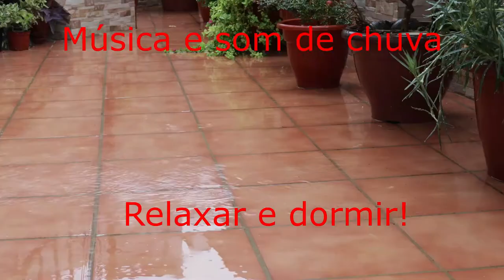Música calma em ambiente chuvoso I ideal para relaxar e dormir I santo remédio!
A música relaxante é quase como uma vitamina para os nossos neurônios,
faz-nos mergulhar num estado mental que nos permite melhorar o nosso raciocínio e melhorar as nossas capacidades de espaço-tempo.

É por isso que é importante ter música para dormir profundamente também.
Em paralelo, melhora a interconexão entre os nossos hemisférios,
favorecendo uma comunicação mais rápida entre os nossos neurônios.

A música para acalmar a mente produz um efeito diferenciado:
 ajuda a pessoa a abstrair-se da situação presente e a evitar situações relevantes e significativas do passado, ou sonhos para o futuro.